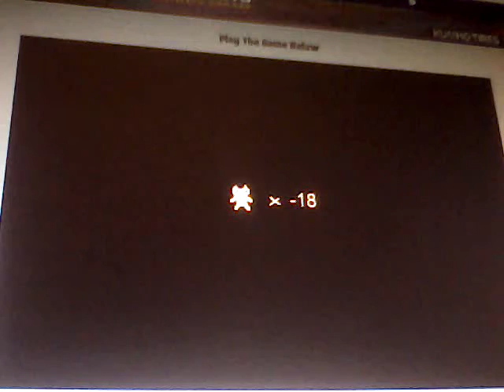Jon Plays Cat Mario Level 3 and Fails